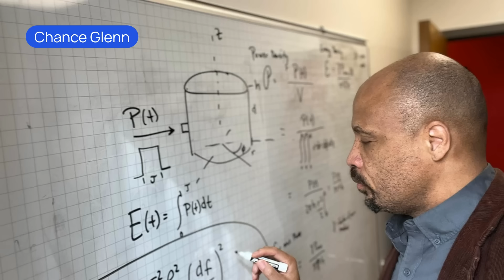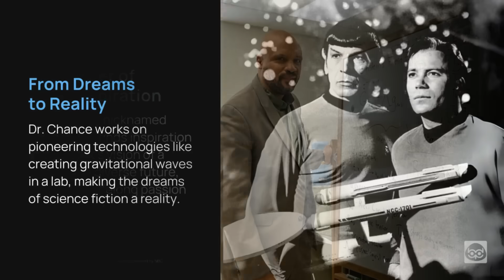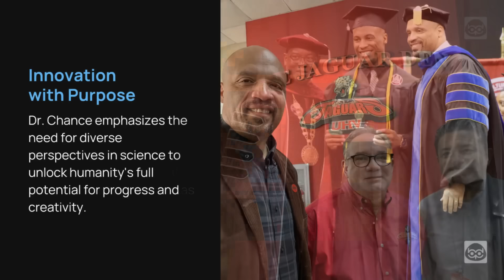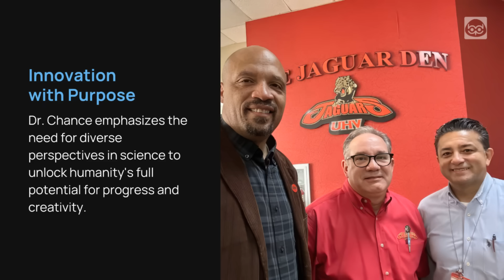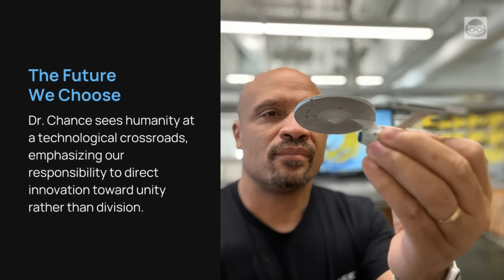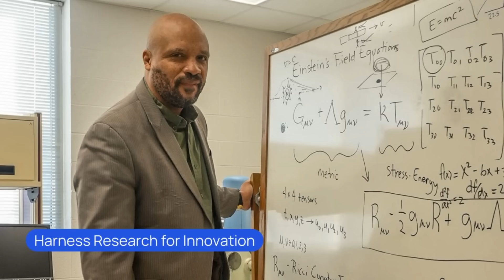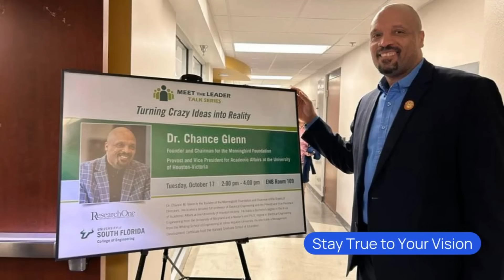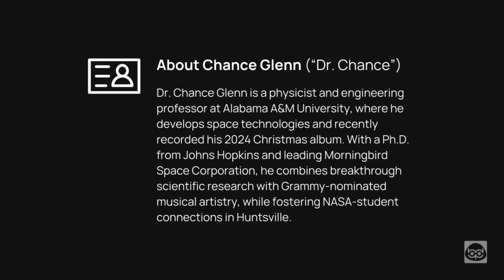Turning Science Fiction into Reality: A Journey of Imagination and Innovation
Step into the world of Dr. Chance Glenn, a physicist, inventor, and educator whose passion for science and creativity is shaping the future of space exploration. This video delves into Dr. Glenn's remarkable journey from a Star Trek-inspired dreamer to a pioneering innovator in cutting-edge technologies.

Learn how:
- Creativity and science work together to spark innovation
- A love for science fiction can inspire real-world breakthroughs
- Diverse experiences fuel groundbreaking ideas
- Persistence turns imagination into reality
- New thinking paves the way for humanity’s next steps in space exploration

Gain valuable insights into how innovation thrives when imagination knows no bounds and why visionary thinking is essential to solving complex challenges.

Whether you’re a science enthusiast, an aspiring innovator, or simply curious about the future, this video will inspire you to dream big and think boldly about what’s possible.

If you want to read this as a blog, go